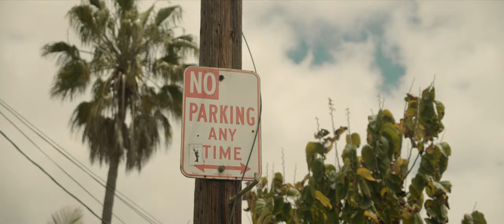Goldkimono - To Tomorrow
Director/Dop/edit :Mike Fugers
Grading: Erik Verhulst
Sounddesign: Wouter Verhulst
Production: Copyride media & Tienus music
Production assistant: Kelly Craige
Set dresser: Christina Smith

To Tomorrow

I think 15 that I was
Oh me and my friends we smoke that Marijuana And we'd dream our life, dream our life up So easy
Pushing on a skateboard
Listening to De la
Kick push coast
Man I could go forever
The teen that I was 15 when it was so easy so
Teacher try to tell me what I don't know But I was just a youngin in the works so I put my headphones on Singing ring the alarm
Another sound is dying woh-oh, hey

Feel the sunlight on my skin
I'm the best I've ever been
Feel the moment turning in to tomorrow ===
18 that I was
18 that I was
Oh I took a plane down to another nation Just to see who I was
To meet who I came to be yeah
Put my foot down
On the soil
Traveler teach me about your foreign coin
I was just a smile and a backpack
Listen up I didn't even search bout I found my soul

30 that I was
30 something plus
Still the same friends from the little town I grew up Still making new ones
I open up my arms to greet them
Sing something for ya
Sitting on a sofa
Write a couple songs in Venice Beach California
And as I step outside
I fall into the gold blue summer sky